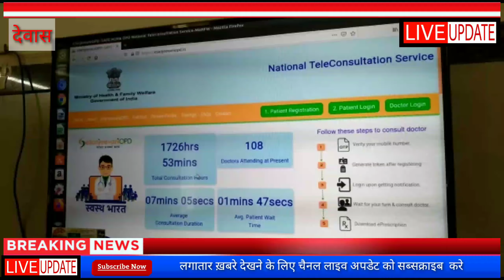देवास- ई-संजीवनी सेवा का लाभ पाकर खुश हो रहे हैं जिलेवासी